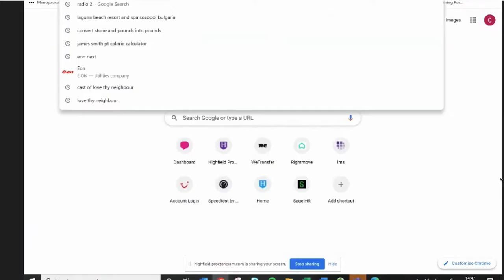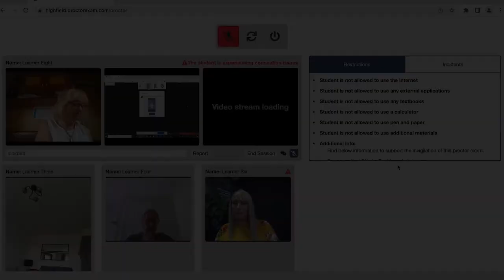The Digital College - A Highfield Remote Invigilation Case Study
This case study demonstrates how online learning can lead to the achievement of an Ofqual regulated qualification, all from the comfort of a learner's own home, or anywhere else in the world. Highfield is proud to work with the Digital College, as well as many other online learning providers.